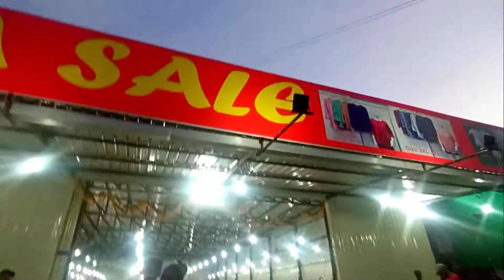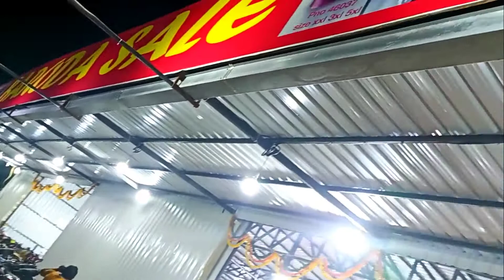Baroda sale vlog ||local shopping market in Vadodara || cheap market in vadodara ||best clothes sale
Shop address:-

BARODA SALE , near by barat petroleum pump vishwamitri briz to muj mahuda circle vadodara